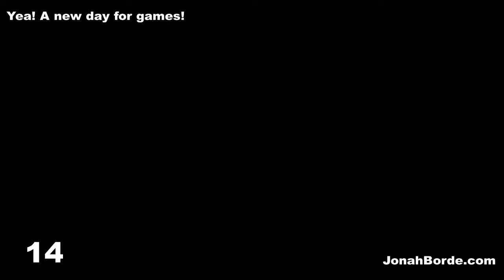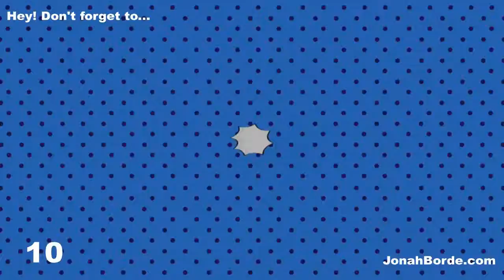Candy Crush Jelly Saga Royal Championship Part 31